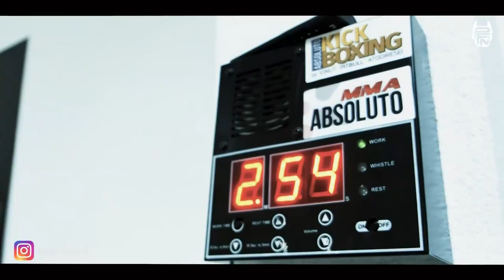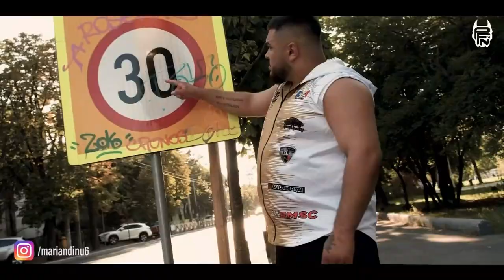PITBULL FIGHTING NETWORK 1 TIBOR VARGA VS MARIAN DINU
Meciul 7 din gala Pitbull Fighting Network 1. Tibor Varga Vs Marian Dinu.